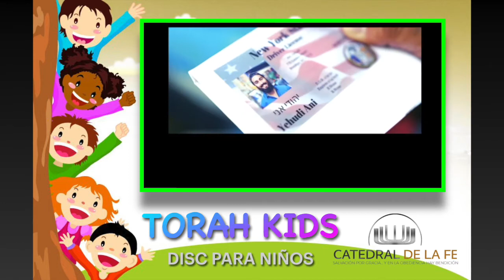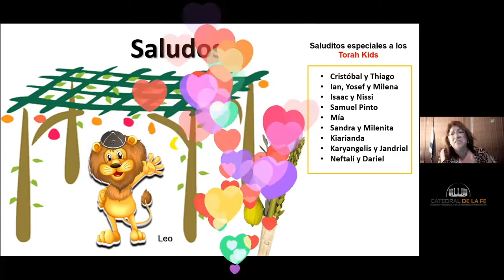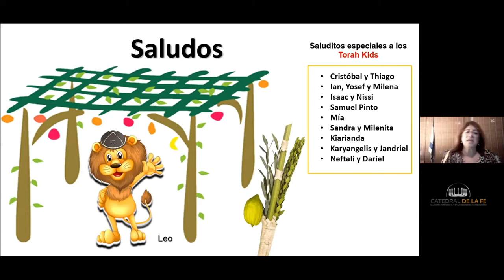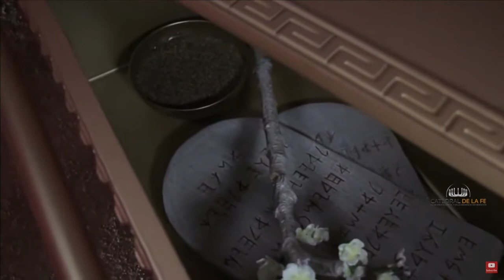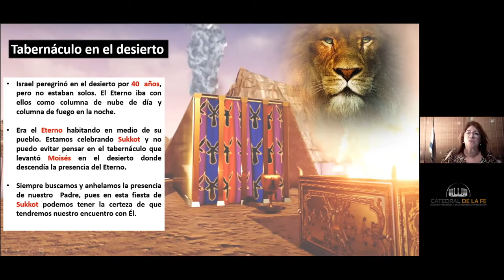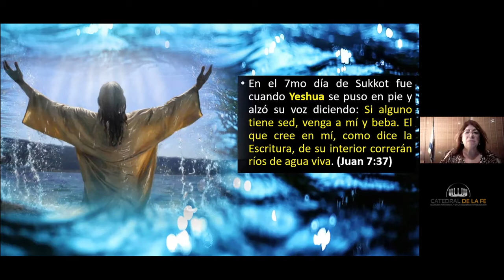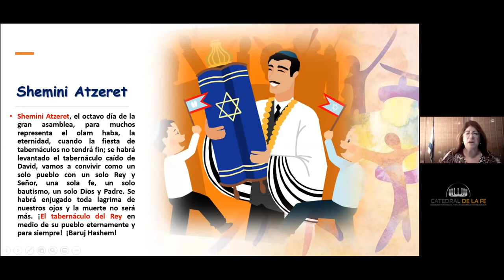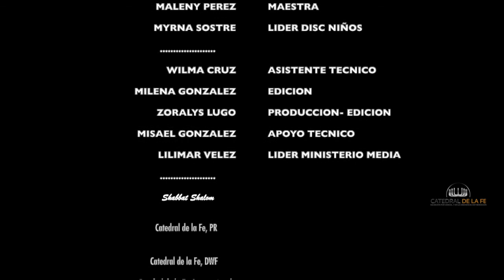Sukkot - Torah Kids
Torah kids

Disc para niños y la familia de Catedral de la Fe y  las naciones.

*TORAH KIDS - NOCHES DE SUKKOT*

Horario especial de 7pm-8pm
A travez de la plataforma de ZOOM
Meeting ID: 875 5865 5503
Passcode: torahkids
Attribution
Benny - Ivri Anochi - I'm a Jew and I'm Proud - The Music Video - בני פרידמן - עברי אנכי